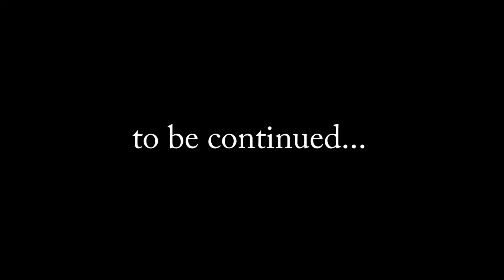みんなで長縄跳びして42回跳べるか挑戦！【Let's challenge 42 times Jump Rope with all the members of Four-Two / Ranger!!】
力を合わせれば無限の力が手に入る！？
今回はフォーツー/レンジャー全員で力を合わせて長縄跳びに挑戦！！
42回連続で無事に飛ぶことはできるのか…！？

世界の平和を守る心優しき男女6人組のニューヒーロー「フォーツー/レンジャー」です！
毎週月曜日・水曜日・金曜日の18:00に動画アップ予定です！

レッド：りゅうくん（岸本龍生）※エクセルヒューマンエイジェンシー所属
グリーン：しば（柴上雄宇）※エクセルヒューマンエイジェンシー所属
オレンジ：にっしー（白崎仁菜）※エクセルヒューマンエイジェンシー所属
ブルー：みゆきち（早川みゆき）※ゼロイチファミリア所属
ピンク：あーちゃん（黒川彩奈）※ボックスコーポレーション所属
イエロー：あのんちゃん（内藤亜音）※フィット所属